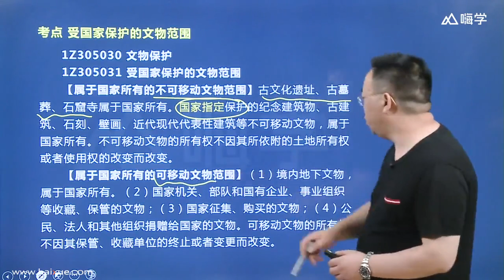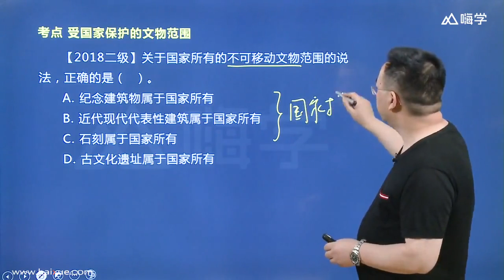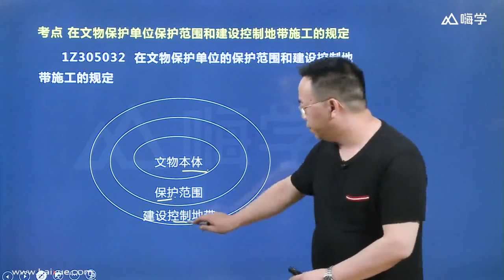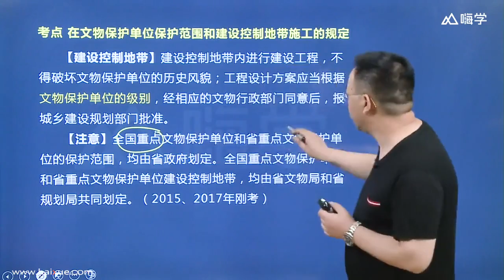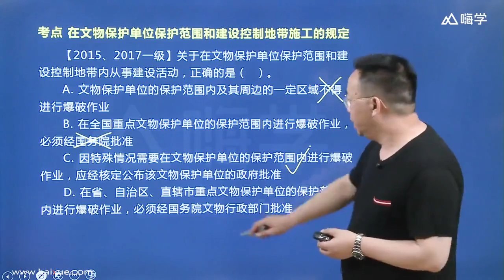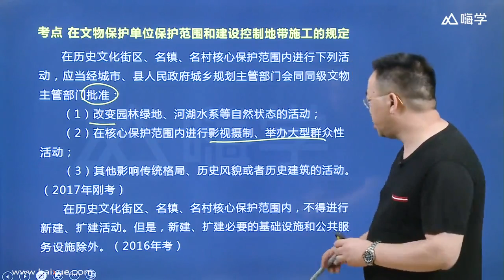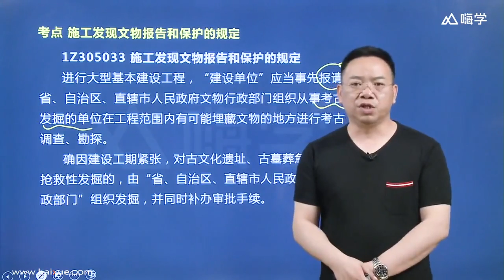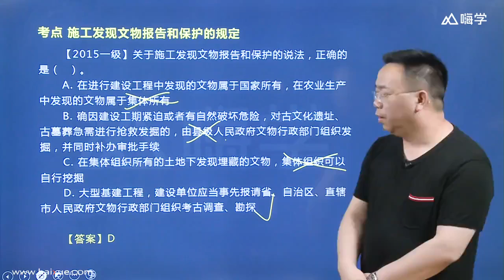1Z305000（3）施工文物保护制度